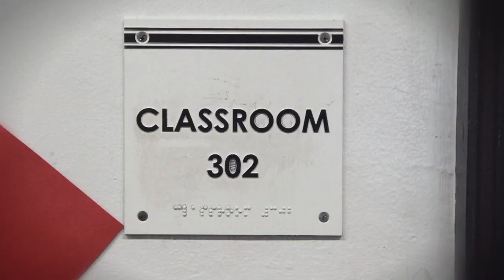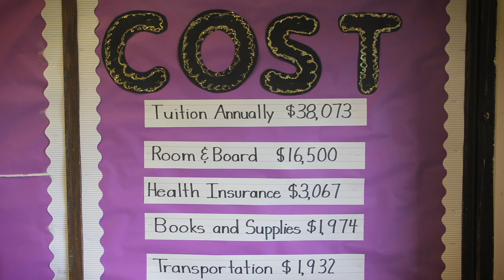COLLEGE WEEK Trailer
The lively, urgent College Week explores a remarkable tradition at Spencer Technology Academy in Chicago’s crime-ridden Austin neighborhood. An insightful and innovative principal, tenacious teachers, and active parents work together to instill the importance of higher education into the minds of the entire student body from pre-k through eighth grade.

Every May, in defiance of the low expectations held for them, the teachers and students of each homeroom “adopt” a college; learning its admission requirements, financial aid options, available scholarships, and collegiate expectations. It's a spirited competition that rewards all the participants with a tangible sense of the possibilities that are open to them.